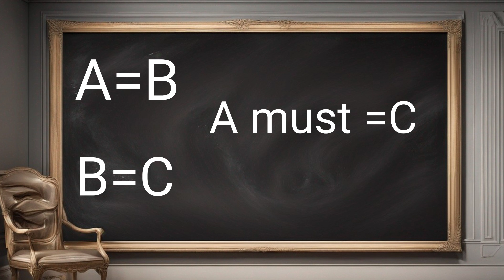Mary Is The Woman In Genesis 3:15?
this video uses AI generated art